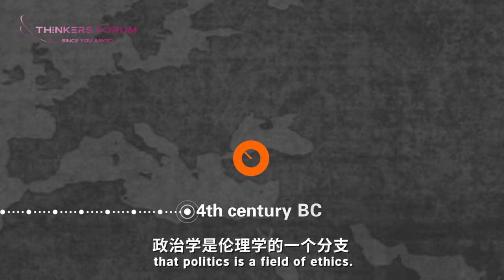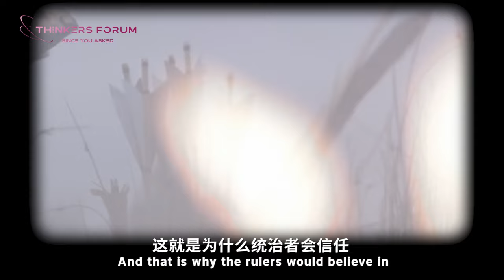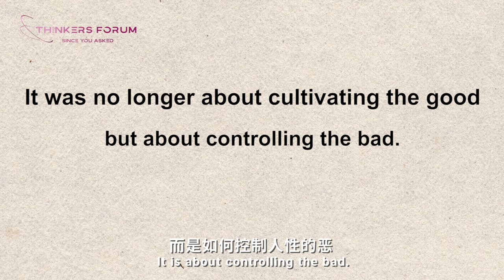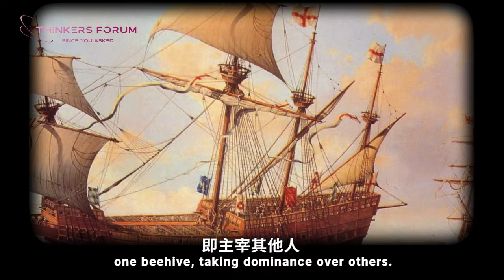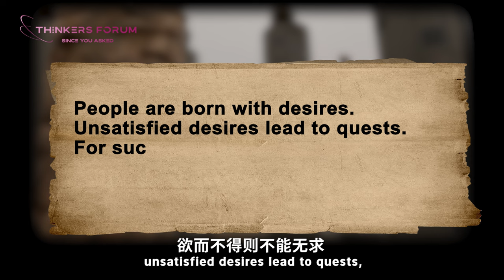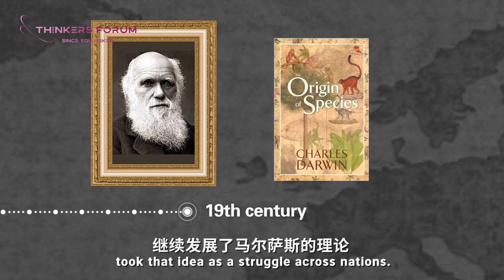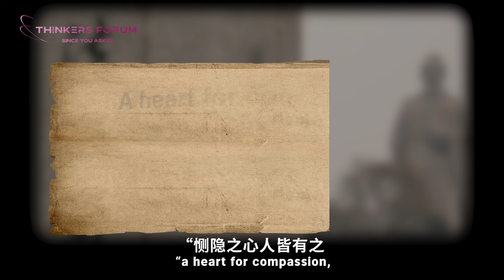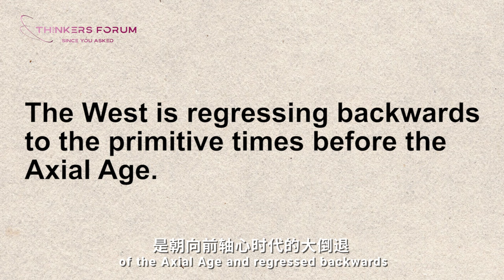Are We Heading Towards WWIII?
Are ethics and politics one and the same? Jeffrey Sacks gave a lecture “The Struggle of Power”, in which he outlined a shift in Western political philosophy, and how it got us closer than ever to a nuclear war. With reference to Ancient Chinese Philosophers like Confucius, Wen Yang responded to Sacks and argued that the West did not deviate from the “right” path, but instead regressed backward to its origin.